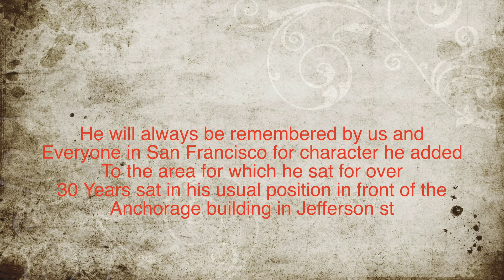The Bushman of San Francisco and the famous Gregory Jacobs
Ae have visited San Francisco many times and been entertained by the famous bush man Gregory Jacobs.